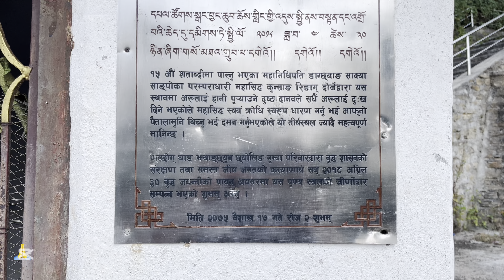सिन्धुपाल्चोक जिल्लाको पुग्नैपर्ने पवित्र पाल्चोक मन्दिर#Naturelover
Famous palchok mandir darsan vlog#nature